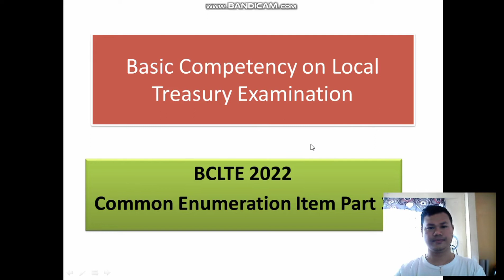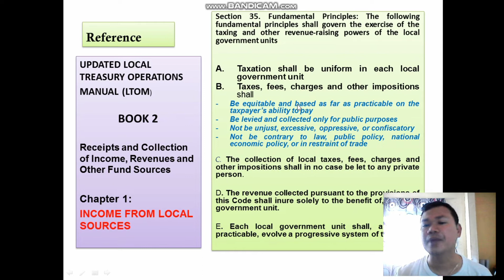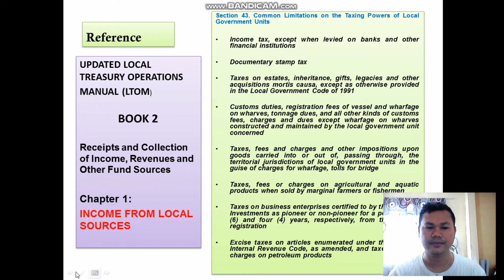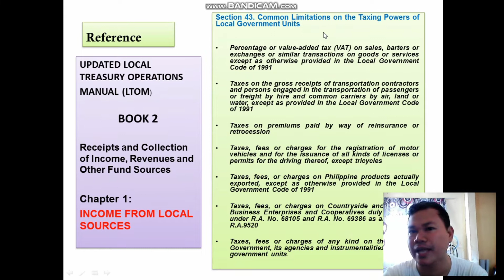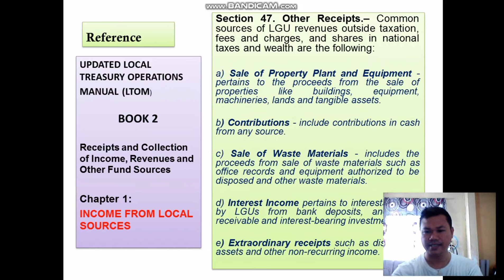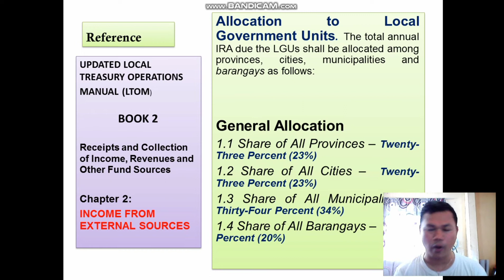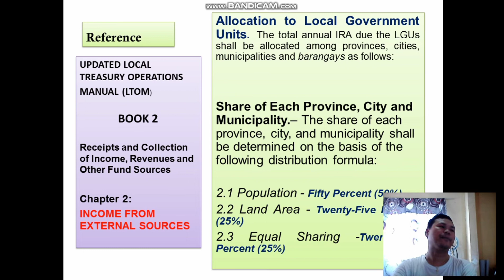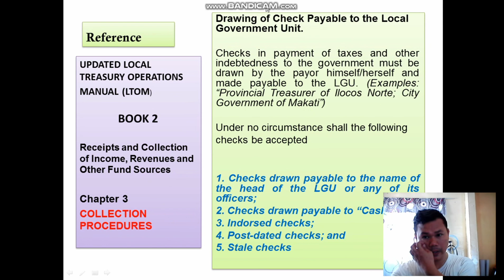BCLTE Review 2022 Common Enuneration Item Part 3